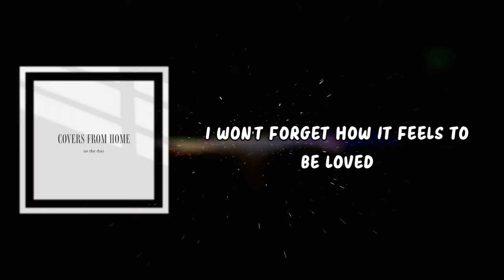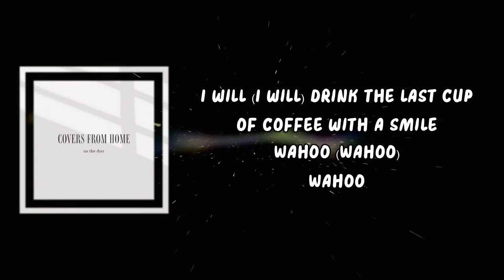Us The Duo - Last Cup of Coffee (Lyrics)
Last Cup of Coffee Lyrics:

Someday we'll have our last conversation
And drink our last cup of coffee
Someday we might be eighty
And think about the different things we used to say
All the memories of you will just become a ghost
Of a smile caught in the wind
Someday (Someday)
It'll be the last day

[Verse 2: Michael, Carissa, Michael & Xyla, Michael & Carissa]
I won't forget how it feels to be loved
To be remembered by someone as special as you
Someday (Someday)
Drink the last cup of coffee with a smile

[Outro: Xyla, Carissa, Michael]
Wahoo (Wahoo)
Wahoo